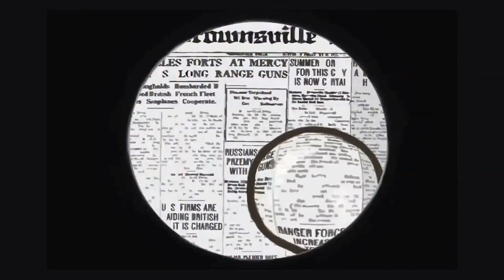Lauren Cawthron, 2nd Year Animation (2013)